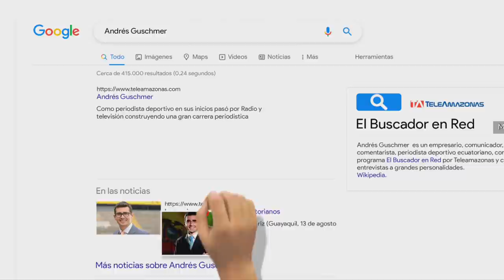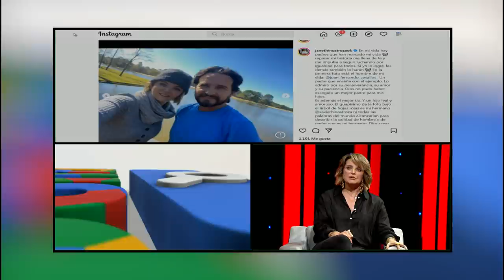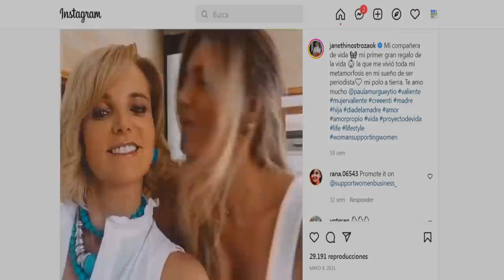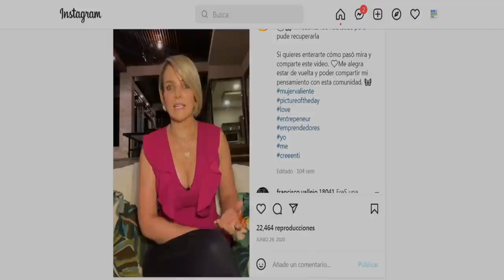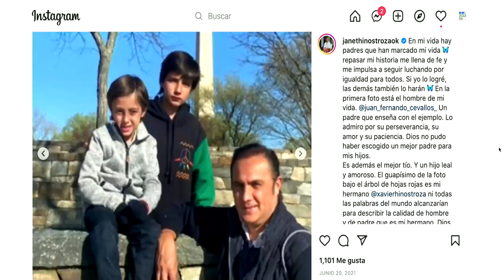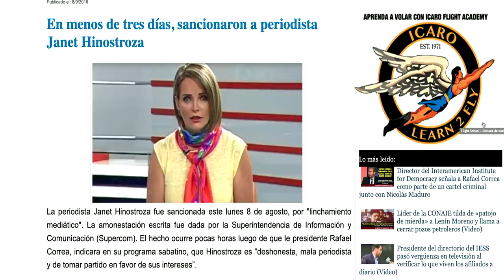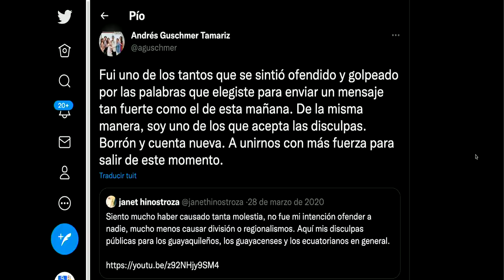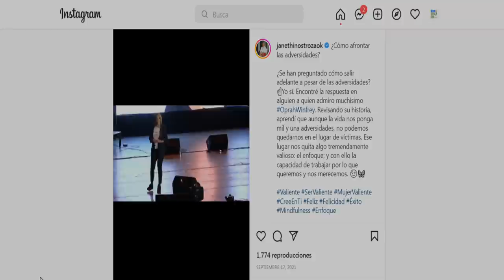El Buscador en Red: Andrés Guschmer con Janet Hinostroza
ElBuscadorEnRed: Andrés Guschmer @aguschmer con Janet Hinostroza @janethinostroza